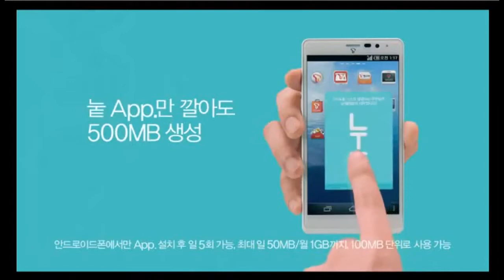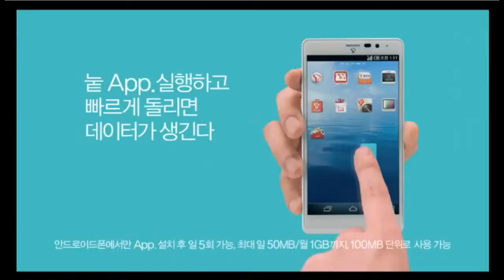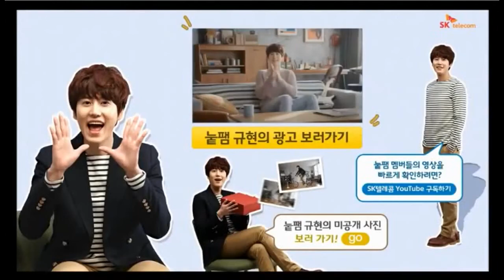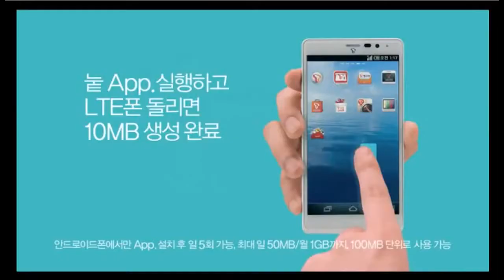K POP SKT LTE CF SNSD FX SUPER JUNIOR SHINee